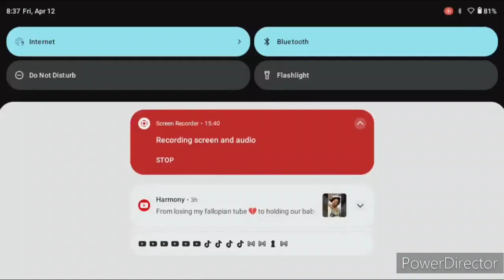Amazon Plus Size Swimwear Try-On + My favorite game my Tablet + Chitty Chat | Vlog 33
Other Youtube channels of ours:

Small Town Fam Adventures & More
(Me, my kids visiting different places around us, doing challenges, reacting to music, etc)

Tharon Shay-Paranormal
(paranormal investigating, scary video reaction, channel)

Willow Tree TV
(Willow's Channel)

Thanks y'all

Amazon SwimWear :
(I apologize I just saw that I did order the wrong swim skirt and this one is long and pleated)

Swim Top with Shorts:

Swim Cover- Up: